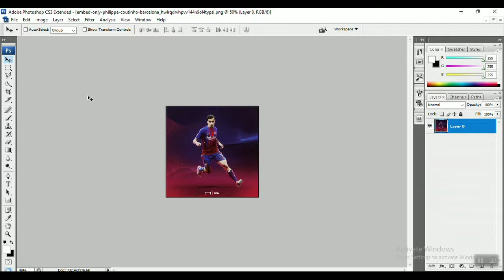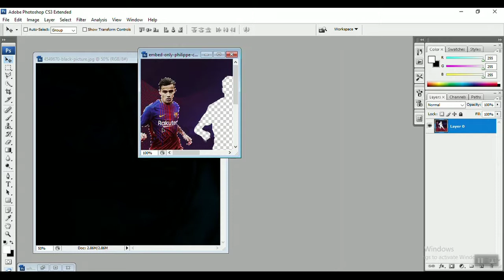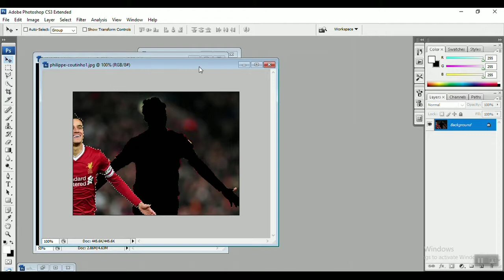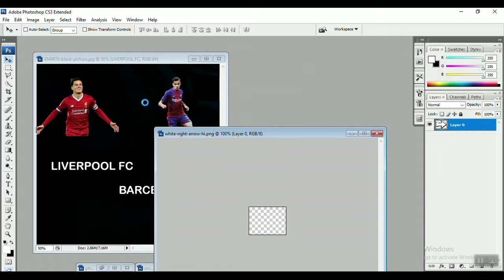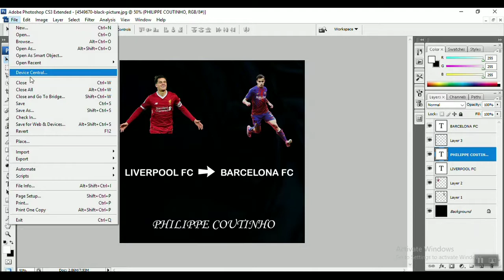Photoshop tutorial || How to design a football poster || Philippe coutinho transfer news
Philippe coutinho liverpool fc to barcelona fc photoshop poster tutorial
ncs- where do i go